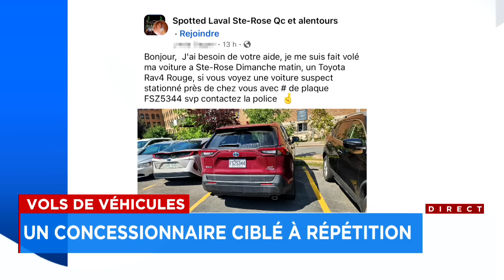Vols de véhicules: un concessionnaire ciblé à répétition - Explications 12h